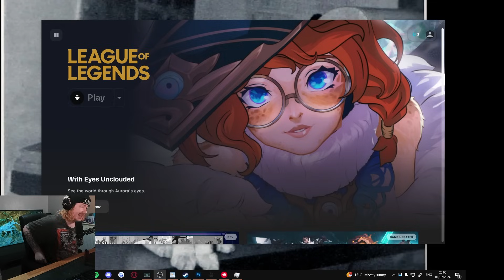Only 100 tentacles? Rookie Numbers In League of Legends: Swarm